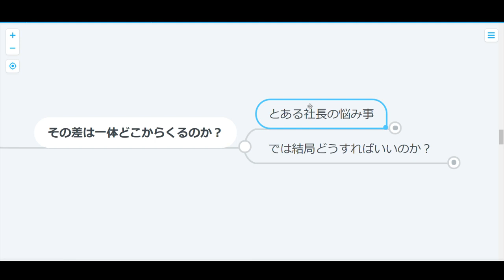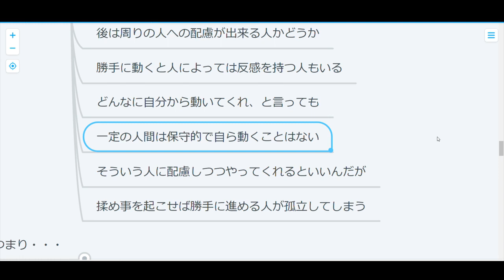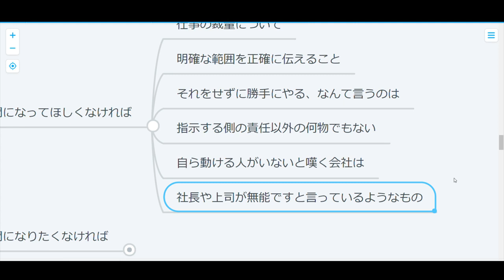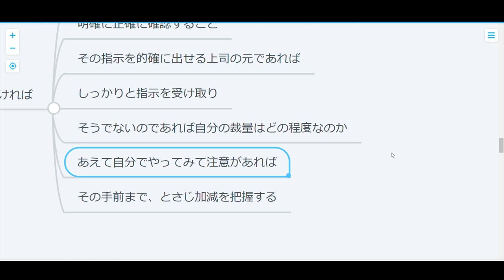【コーチング】指示待ち人間VS暴走人間